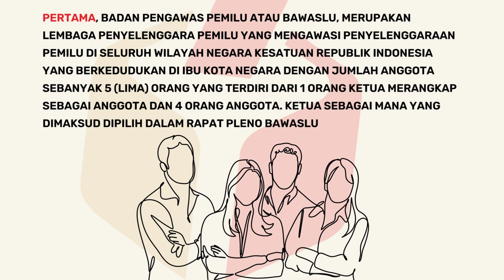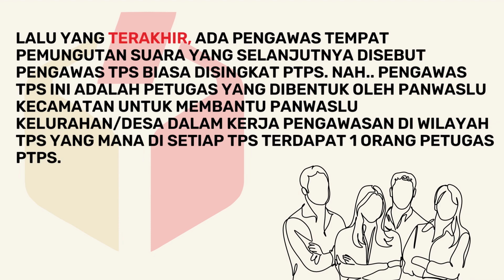Struktur dan tingkatan Bawaslu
SahabatBawasluKaltim Badan Pengawas Pemilihan Umum atau lebih sering di sebut BAWASLU, lembaga pengawas Pemilu sengaja dibentuk untuk mengawasi tahapan penyelenggaraan Pemilu, Menerima aduan, menangani kasus pelanggaran administratif Pemilu serta pelanggaran pidana Pemilu berdasarkan tingkatan sesuai peraturan perundang-undangan Bawaslu, berikut struktur dan tingkatan dari RI hingga PTPS (Pengawas Tempat Pemungutan Suara).